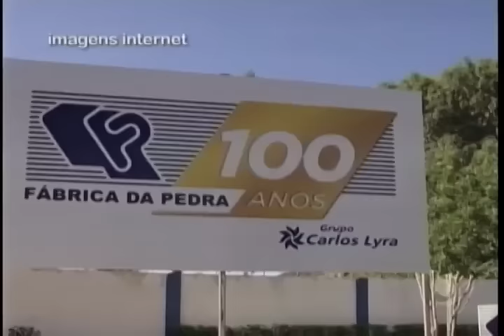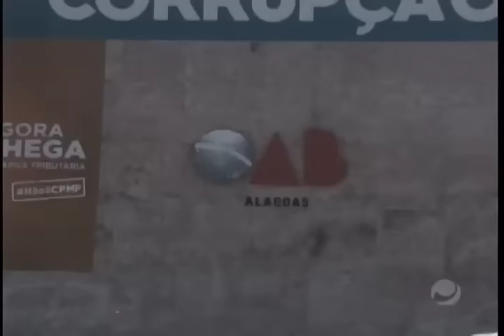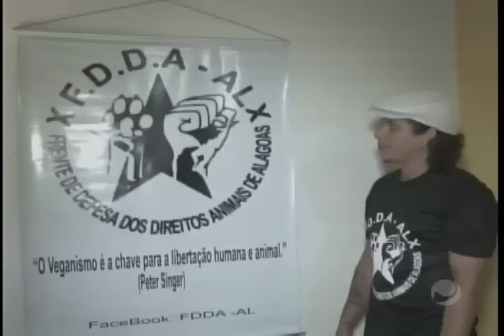Jornal do Dia (01/02/2017) - Parte 1